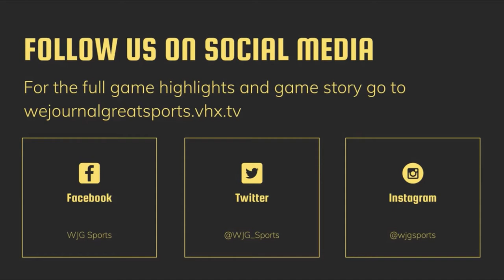WJG SPORTS HIGHLIGHT FILMS: Smithfield-Selma 49, North Johnston 0